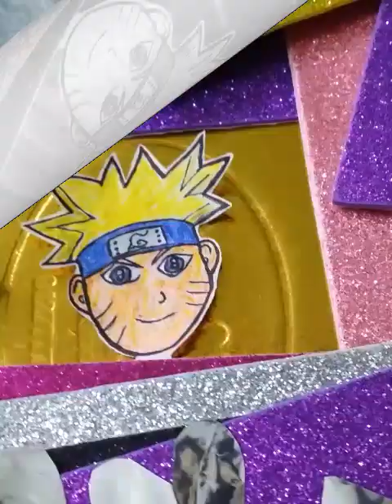كيف رسم ناروتو بارقام😍بخطوة بسيط جد!How to draw NARUTO by numbers😍step by#step very#😍#❤️simple